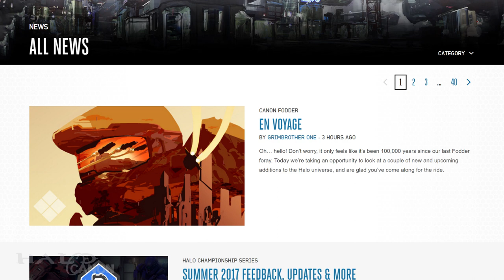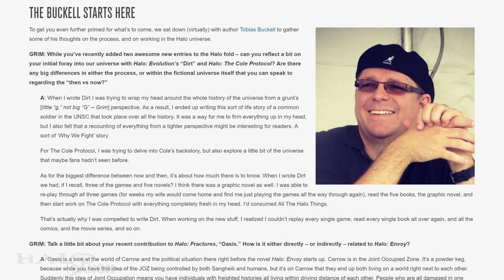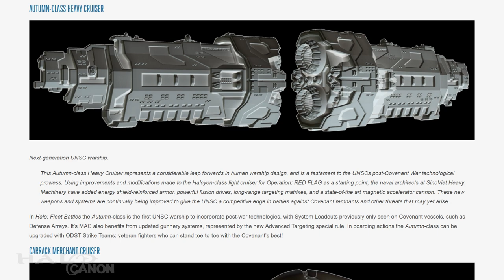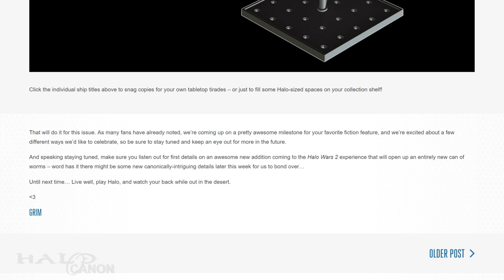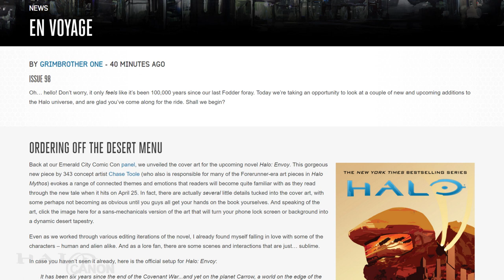Canon Fodder - En Voyage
This week we take a look at Halo: Envoy, some new ships for Fleet Battles, and are left with a very interesting surprise.